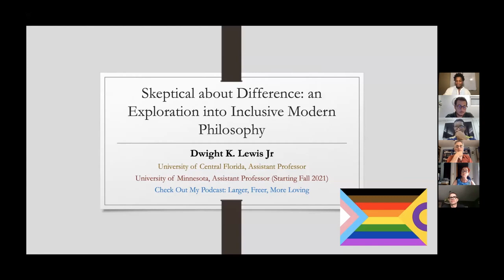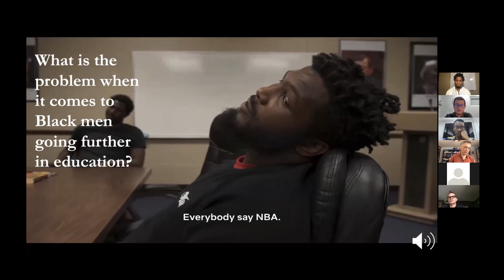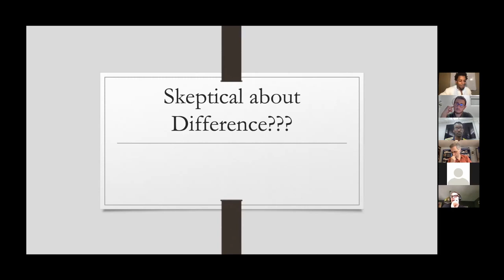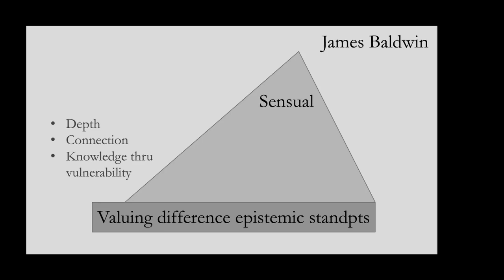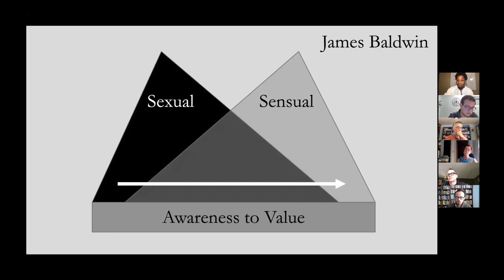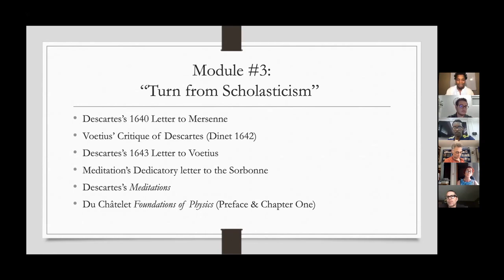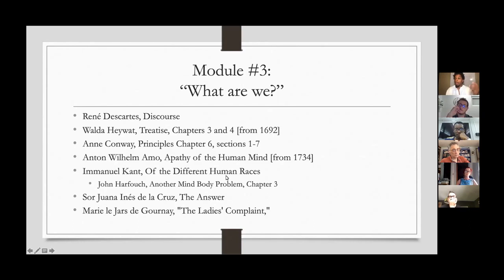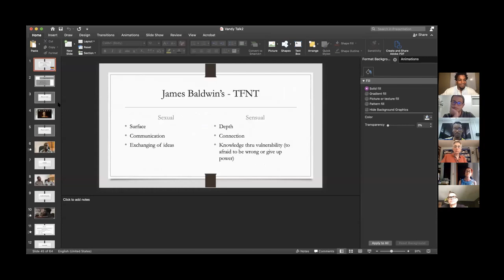D. Lewis at VAMP (Vanderbilt Modern Philosophy) - "An Exploration into Inclusive Modern Philosophy"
3rd session of the Vanderbilt Modern Philosophy Summer seminar series, delivered on Wednesday, August 4th by Dwight K. Lewis Jr. (University of Minnesota).

TITLE: "Skeptical about Difference: an Exploration into Inclusive Modern Philosophy"